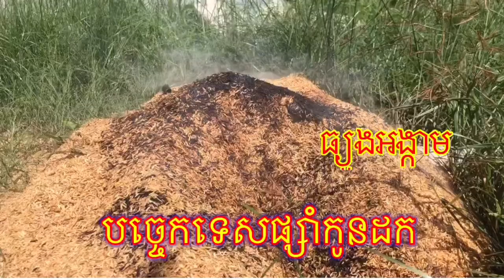បច្ចេកទេសផ្សំាកូនដក aloevera amazing sareth agriculture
មុននឹងដាំប្រទាលកន្ទុយក្រពើ គួរមើលវិដីអូនេះអោយចប់សិន#alovera